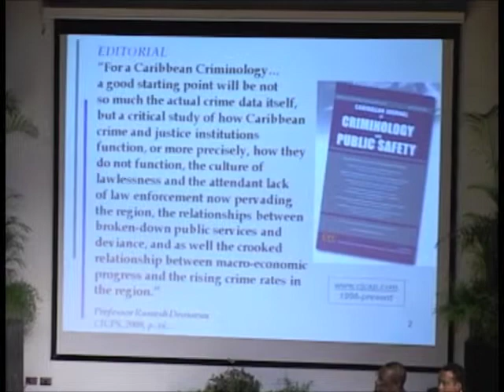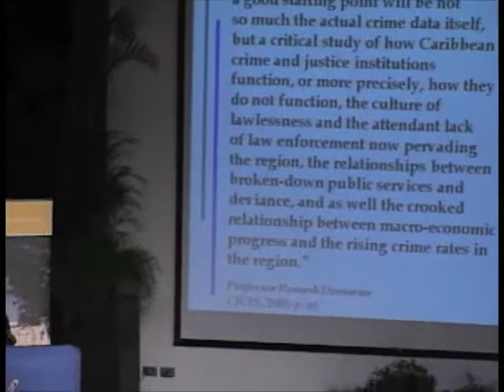The Global Governance of Security and Crime Prevention - Part 4 - 22nd ACUNS Annual Meeting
22nd ACUNS Annual Meeting - The Global Governance of Security and Crime Prevention - Plenary

Ramesh Deosaran, University of Trinidad and Tobago